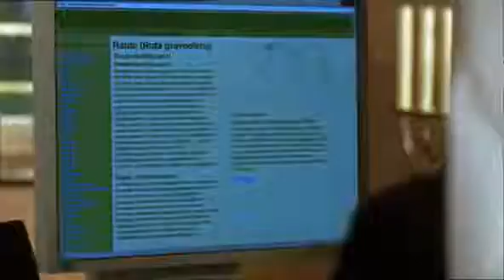Um Himmels Willen - Staffel 02, Folge 11 Trauerspiel (Episode 024)